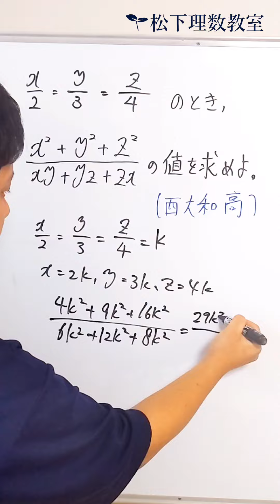珍しい!式の値を求めよ|西大和学園高校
文字に置き換えるのが大事ですね。